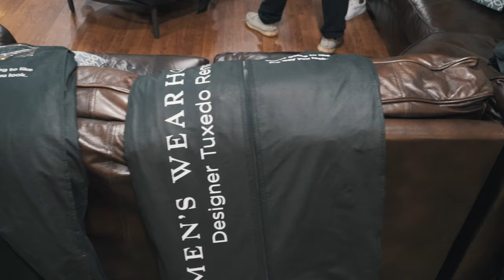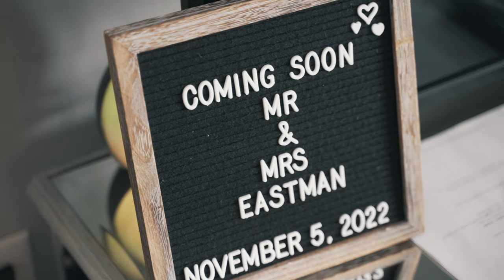Brian & Chevagne – Cinematic Trailer